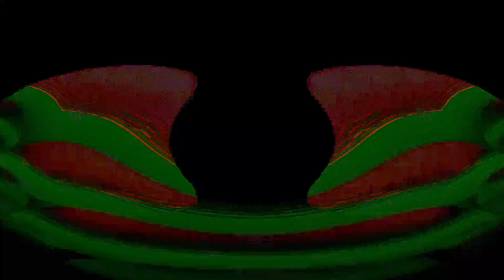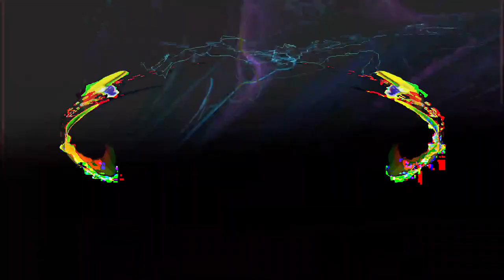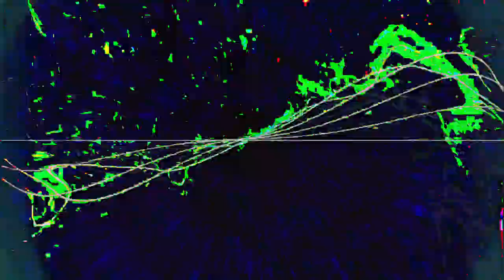[EPILEPSY WARNING] Movie 24 02 26 07h57m53s